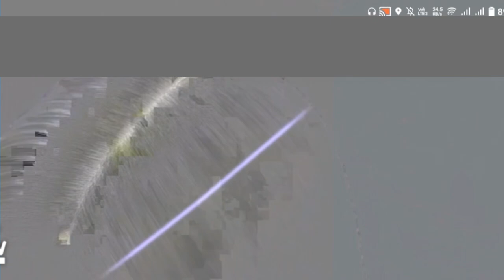State Of The Nation Commercial Break July 10, 2024 (1/2)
Recorded using my GMA Now, on DTT 38 Naga.